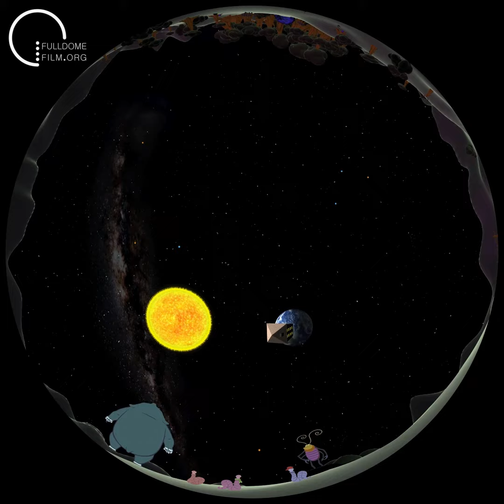Moles. What is out there? Trailer.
This is a original trailer for "Moles. What is out there?" fulldome show, produced by Albedo Fulldome. Show distributed by Fulldome Film Society.

MOLES's story revolves around a young mole named Plato. Plato lives deep underground in a dark burrow full of mystery and surprises together with his mum and dad. He is a restless, curious and thoughtful creature. Plato is fascinated by the light that penetrates the entrance to his home. Sometimes it is lit; sometimes it is off... Why could that be? Our young friend is desperate to see what is out there in the outside world and one day he finally gets to see it all! Plato discovers day and night, the sun and the moon, and the stars!

Plato's best friends are Alfa, Beta and Gamma with whom he loves to sing... and go treasure hunting! Good thing that the professor Socrates keeps an eye on our young friends... as sometimes things can get a little out of hand...! The story has been inspired by the Greek philosopher Plato's "Myth of the Cave".

In this co-production of Antares FullDome Productions and Mediuscula, young children will be introduced to the fascinating world of astronomy in a fun, simple and very humorous way, hand in hand with the little mole. The animated characters and the attractive backdrops of this full dome entertainment show will keep the audience captivated.